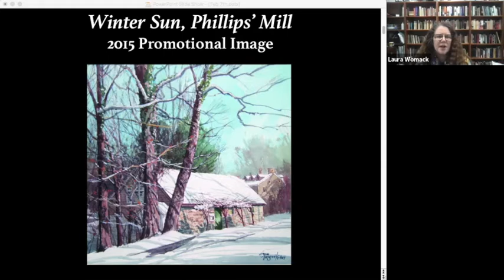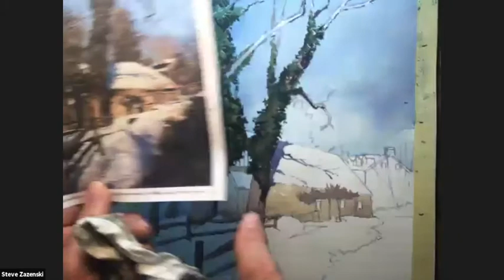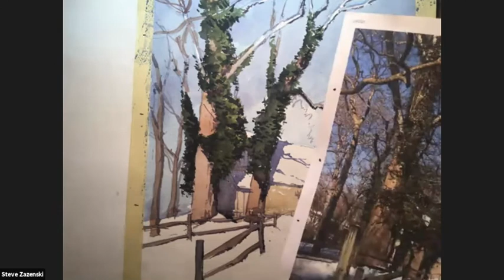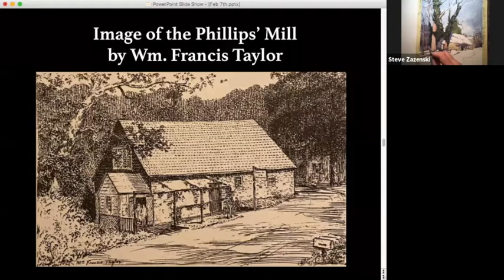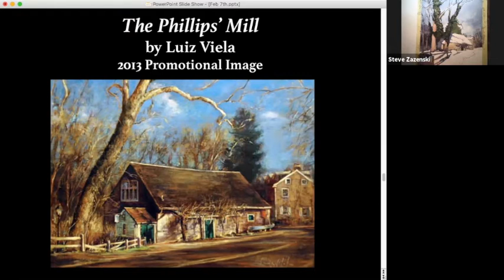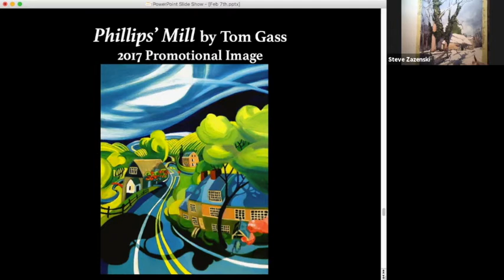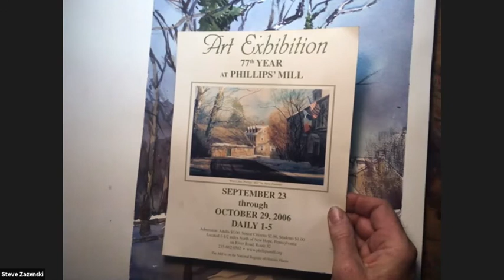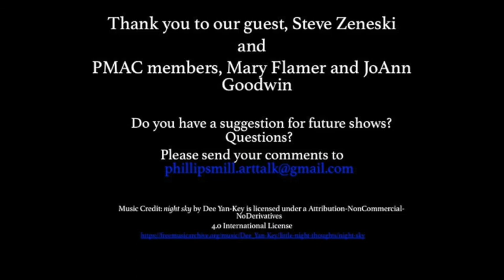Phillips' Mill ArtTalk: Painting the Mill with Steve Zazenski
Through the years Phillips’ Mill has been a popular subject for local painters.  It has been represented at different angles, seasons and mediums. Artists submit their image of the Mill to be selected as the promotional image for the annual Juried Art Exhibition. This image represents the show for that year and can really help an artist get their name out.

Steve Zazenski’s work, “Winter Sun, Phillips’ Mill” was selected as the promotional image for the 2015 show.  Steve has been a long time participant in the show and his submissions have won several awards. Why does an artist decide to submit a work for the Promotional Image? Has being selected made and impact on his career? Join us while we will discuss these questions with Steve.

Also joining the discussion will be JoAnn Goodwin and Mary Flamer, members of the Phillips’ Mill Art Committee. They will explain a bit about the selection process.

The discussion will be lead by Laura Womack, a former journalist in public radio who currently chairs the Phillips’ Mill Art Show.